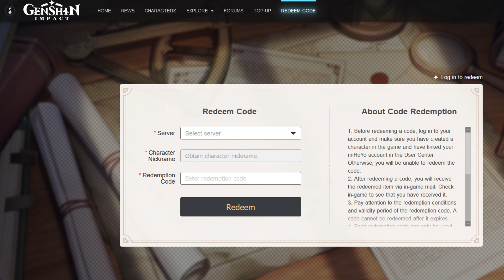NUEVO CÓDIGO GLOBAL / 160 PROTOGEMAS GRATIS / GENSHIN IMPACT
Aquí les dejo un nuevo código que han pasado de Genshin Impact, al canjearlo conseguiremos 160 protogemas gratis!!! ^^